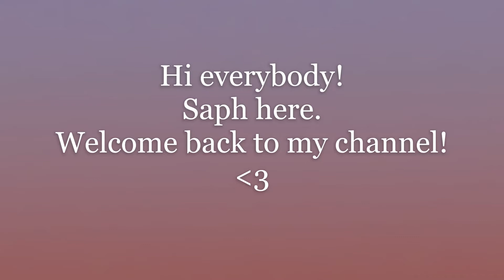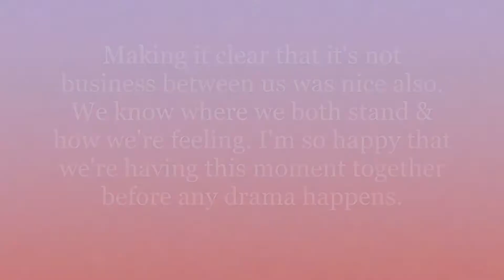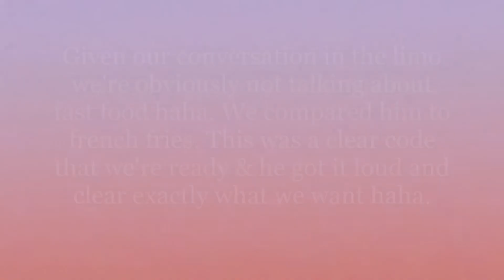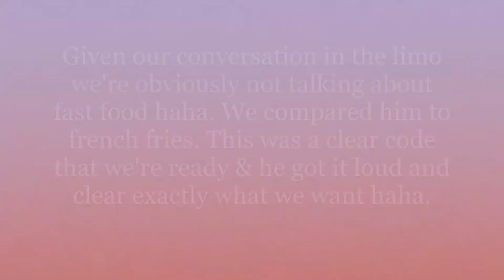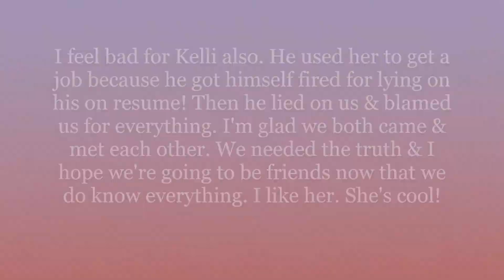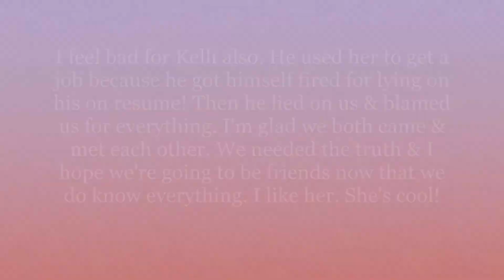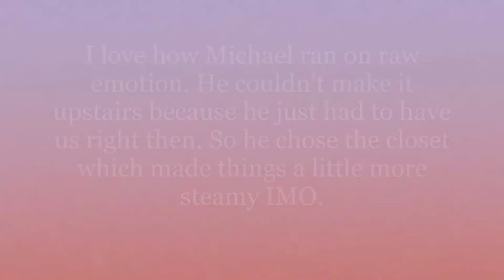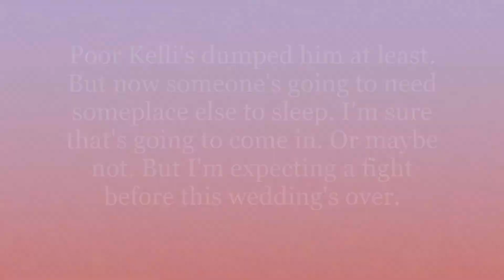(Chapters) Neighbors With Benefits Ch.16 Closets And Dancing (Diamond Choices!)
Hey Guys! We're starting the story at the club where Michael let's us know a few things that surprises us. Jason shows his true self & we talk with Kelli & learn the truth about things. Jason's put on notice by everyone & we make our wants clear to Michael who is eager to please. We go back to the house, but Michael insists he can't make it upstairs so we have a steamy moment somewhere not in a bedroom. We're about to move things upstairs when everyone comes home & we're stuck where we are. What will happen? Let's see together & discuss in the comments what we think at the end. Saph

Next coming Friday.

See you Monday for the twenty-seventh chapter of My Story's Love Mona!